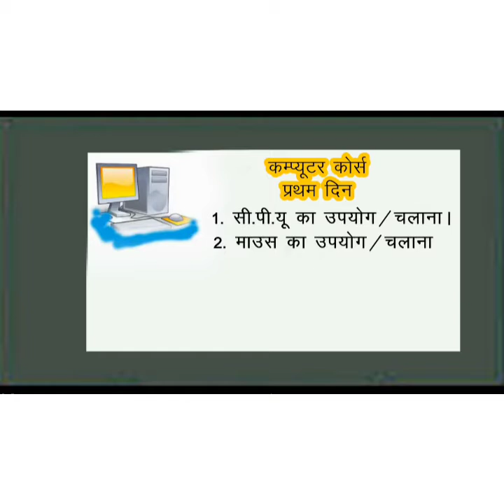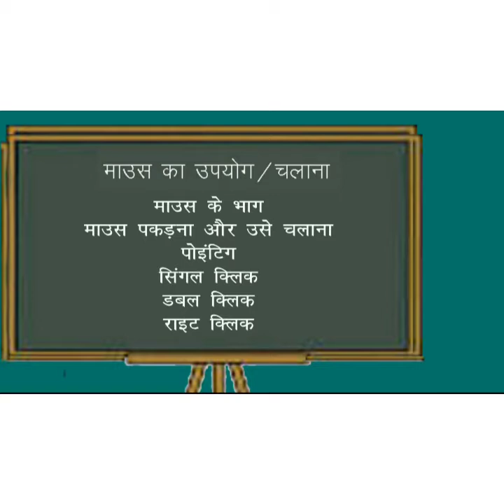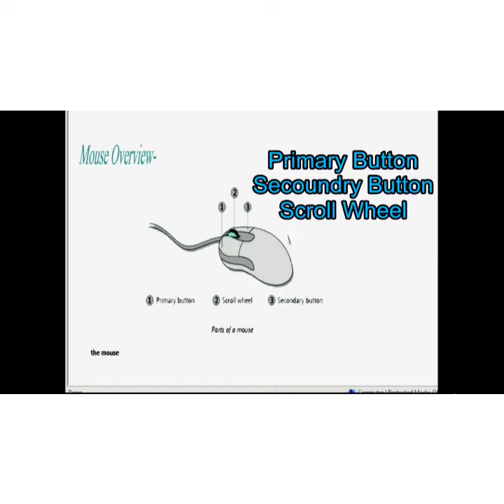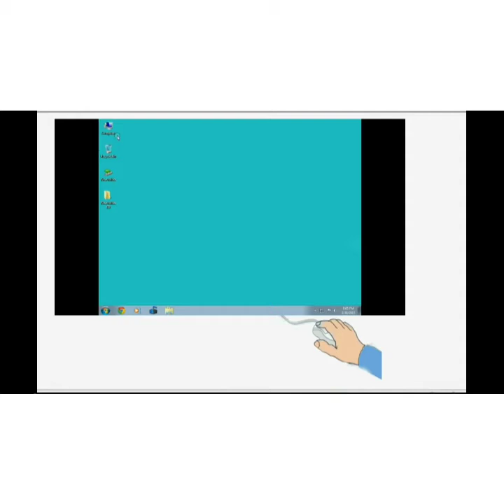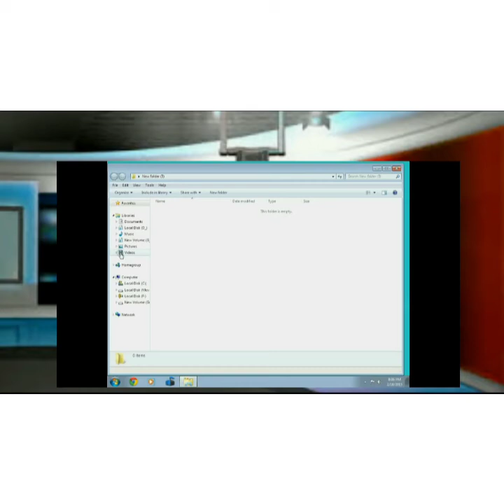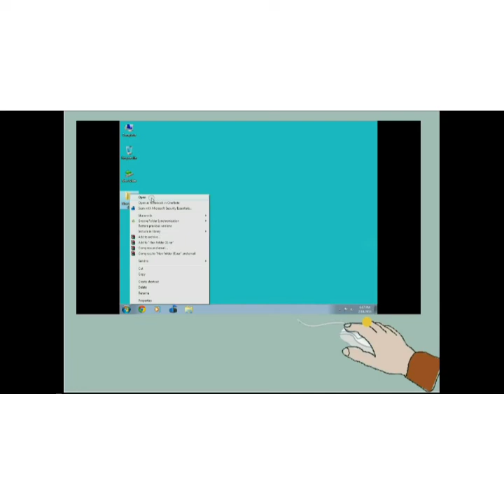Class 1 -basic computer course